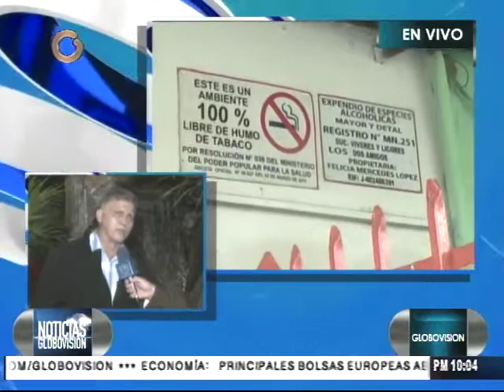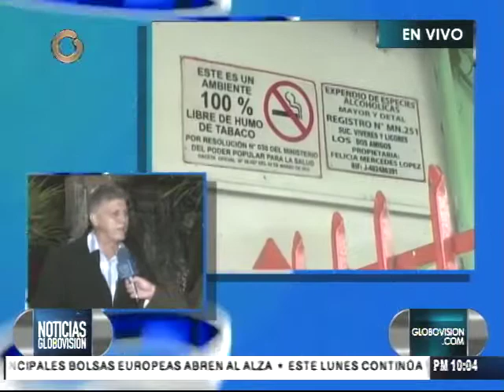Federación de Licores preocupada por fallas en distribución de mercancía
El vocero de la Federación Nacional de Licores de Venezuela (Fevelif), Jacinto Garrido, afirmó que por la falta de distribución de productos en el territorio nacional "muchos establecimientos" se han visto en la necesidad de cerrar sus santamarías